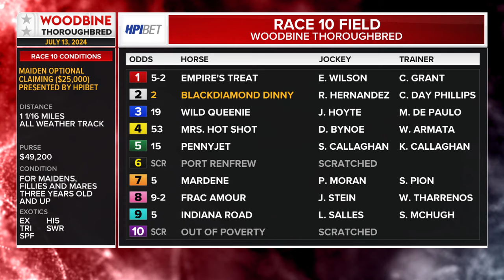Woodbine, Tbred, July 13, 2024 Race 10 | Woodbine Horse Race Replay